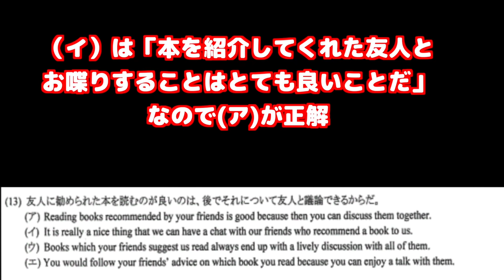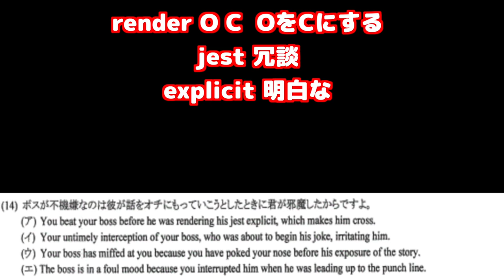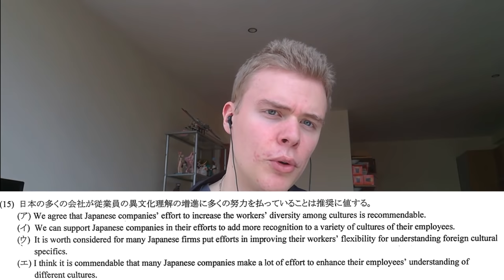【激ムズ】近畿大学医学部の問題にイギリス人爆笑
英検１級レベルと言われる近畿大学医学部の問題をイギリス人講師ジェイミーに解いてもらったら、爆笑していました。

クラウドファンディング